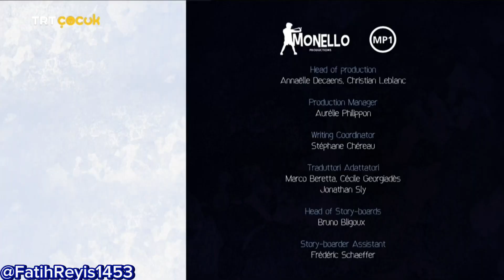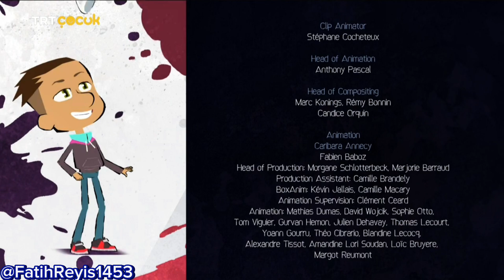(Max Ve Maestro)(Lamia'nın Gidişi)(Full HD İzle)(TRT Çocuk 2024)(13.08.2024)(17:51)trtçocuk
Arkadaşlar Ben Birazdan TRT Çocuk Tek Reklam Atacağım Birkaç Tane Hepsini Atınca Kaynaklarını Vereceğim Ayrıca Max Ve Maestro Bölümleri Bitti!😭 İnşAllah Yeni Bölüm Gelir Ama Çok Özleyeceğim Max Ve Maestro 🫡